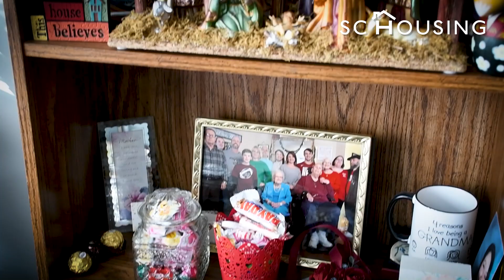Faces of Home: Carolyn McDowell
Community is an important to a house or apartment becoming a home. Carolyn McDowell has found that.